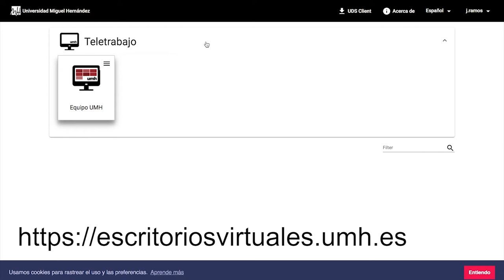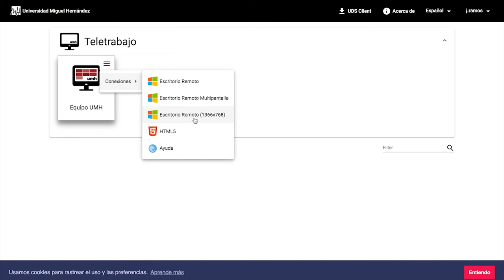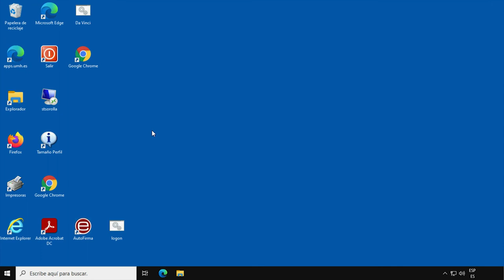[PAS] Acceso a Escritorios Virtuales UMH